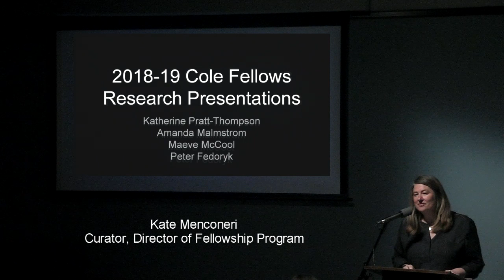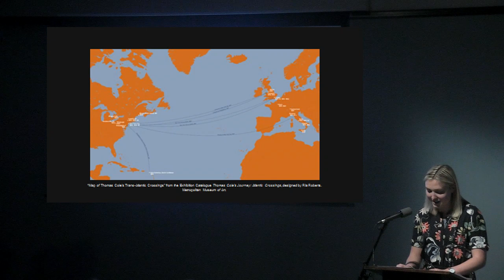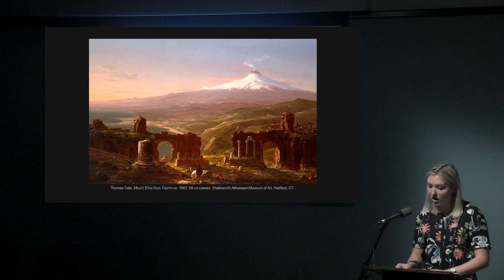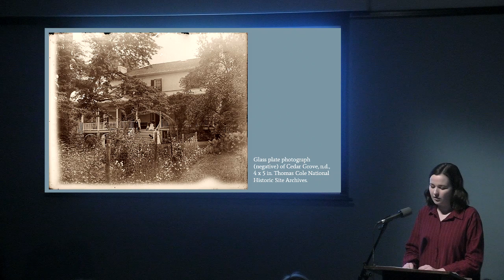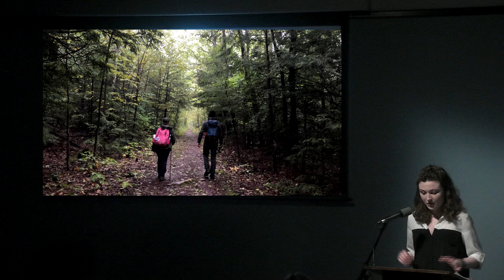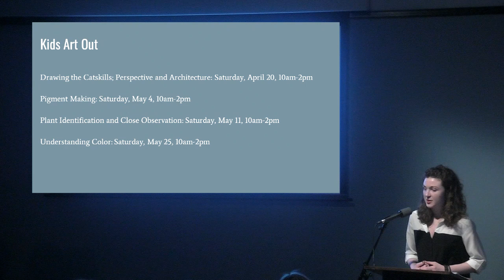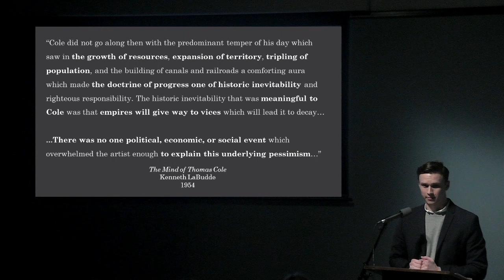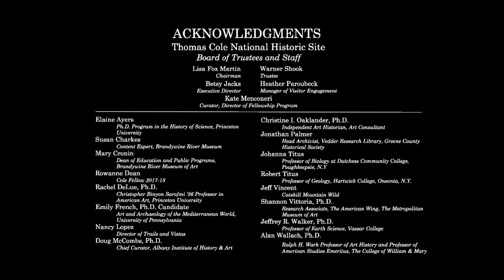2018-19 Cole Fellows' Research Presentations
Learn about the Cole Fellows Class of 2019 year-long research projects conducted as part of the fellowship program. The Cole Fellowship is a one-year residential research and professional development program at the Thomas Cole Site.
00:00  - Kate Menconeri, Curator and Director of Fellowship Program; Welcoming and introduction.
06:02  - Katherine Pratt-Thompson, "Below the Surface: Understanding the Mineral Collection of Thomas Cole"
25:12 -  Amanda Malmstrom, "The Gendered Landscape: Re-visioning Women's History of the Hudson River School and Cedar Grove"
43:32  -  Maeve McCool, "The Great Outdoors: The Importance of Place. Nature, and Outdoor Experiences"
59:06  -  Peter Fedoryk, "Thomas Cole and the World: A Search for Perspective in the 1840s."

Support provided by the New York State Council on the Arts with the support of Governor Andrew M. Cuomo and the New York State Legislature, The Bay & Paul Foundations, the Enoch Foundation, The Educational Foundation of America, the annual Scholars’ Dinner, and the Kindred Spirits Society of the Thomas Cole National Historic Site. Additional support provided by the Program Endowment that supports educational programs at the Thomas Cole National Historic Site, which was made possible in part by a major grant from the National Endowment for the Humanities: